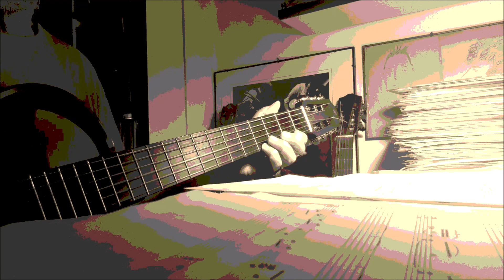Koyunbaba ( I Moderato ) - Carlo Domeniconi